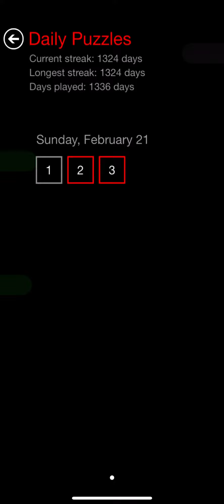Flow Free Daily Puzzle - Sunday, February 21, 2021